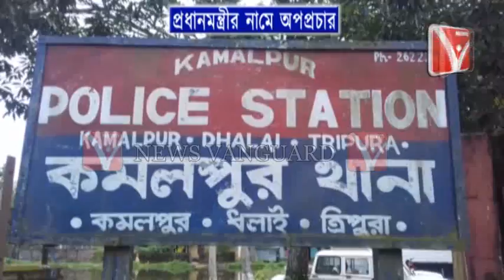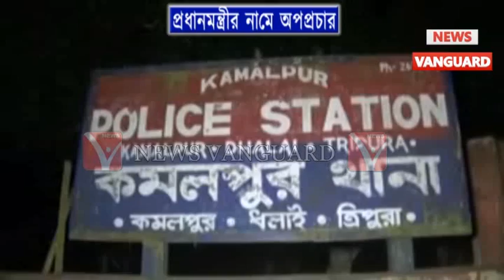সোশ্যাল মিডিয়াতে রাজনৈতিক অপপ্রচার ছড়ানোর চাঁইরা রাজ্যে ও সক্রিয়, পুলিশ এক যুবককে গ্রেপ্তার করেছে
সোশ্যাল মিডিয়াতে রাজনৈতিক অপপ্রচার ছড়ানোর চাঁইরা রাজ্যে ও সক্রিয় সোশ্যাল মিডিয়ার অপপ্রচার অভিযোগে পুলিশ এক যুবককে গ্রেপ্তার করেছে.,.,.,. News Vanguard Telecast On 09/04/2019